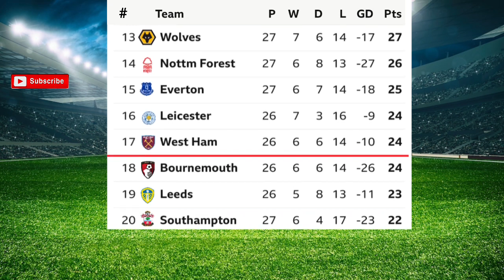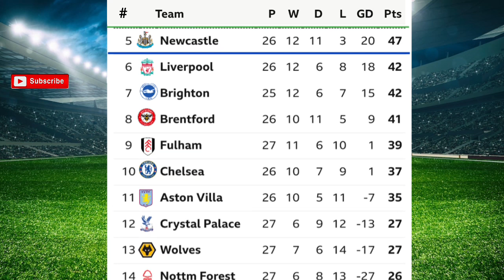ENGLISH PREMIER LEAGUE TABLE UPDATED TODAY | PREMIER LEAGUE TABLE AND STANDING 2022/2023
Premier league Table/standings, This premier league table is updated after the results of matchweek 28

Results matchweek 28

Nottm Forest 1-2 Newcastle united